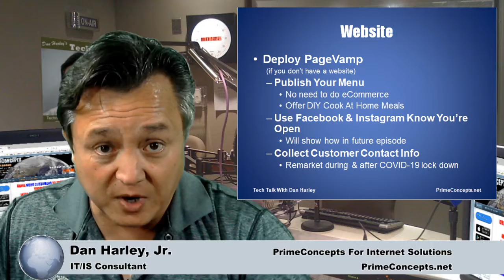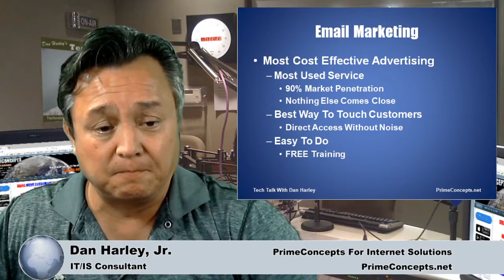Tech Talk Episode #152 - Fast & Cheap Way To Get Your Restaurant Online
This is special report in a series during the COVID-19 lock down. Discuss how to get a restaurant online fast for delivery and take out business. Also cheap and free ways to marketing online.

Tech Talk Episode #151 – Doctors Can Video Chat With Patients During COVID-19 Pandemic

More episodes focusing on COVID-19 lock down will be published soon.

for more episodes of Tech Talk with Dan Harley. Also access lots of FREE tutorials to help businesses succeed online.

Try HostGator Web Hosting For As Little As $3.95/month

Try Carbonite Cloud Backup System FREE for 15 days!

Try Hootsuite For FREE! (Social Network Management)

for a FREE Course on "How To Build a WordPress Web Site!"

for the show notes, past and future episodes and to leave any questions or comments.